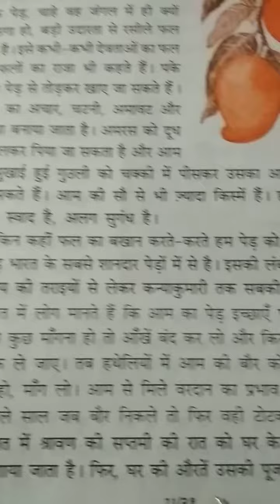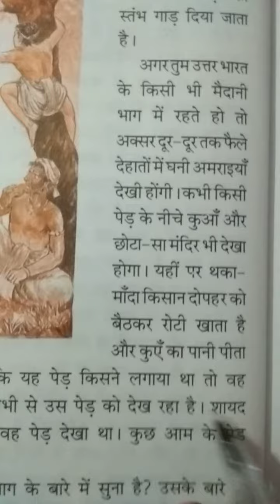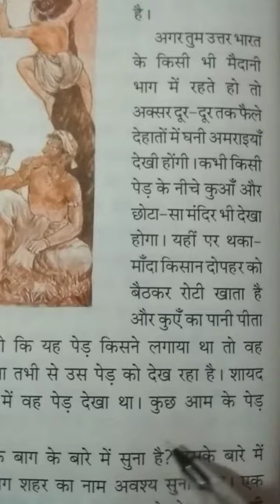Class 3 Hindi Day 31 By Mam Madhu Jain